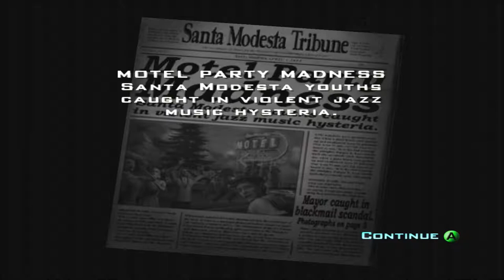Destroy All Humans! Series, Episode 4: TERRORIZING SANTA MODESTA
We terrorize Santa Modesta a little after finding what we want to know, and I attempt a stunt that fails.